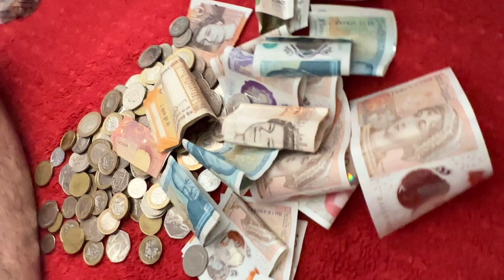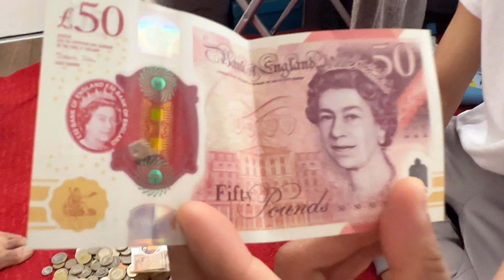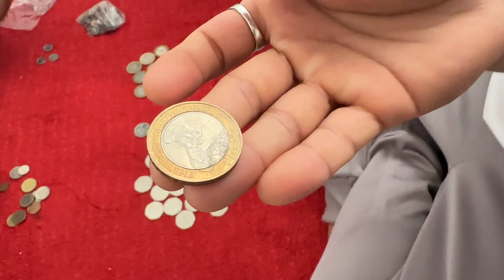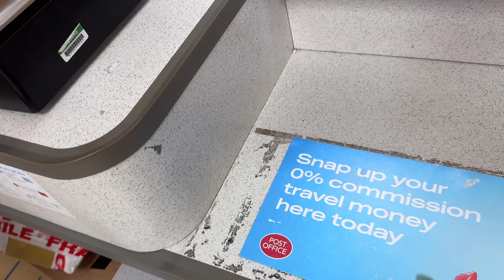I sent One year savings to India from UK II 🐖 💷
That was a good fun time to open your piggy back when you are saving money fro last one year, and suddenly the day comes which you were waiting for. I broke down my 🐷 bank and sent my entire saving to India for a special person। Hope you enjoy this video of counting pennies  😉 and deposit into the bank account through post office 🏤.